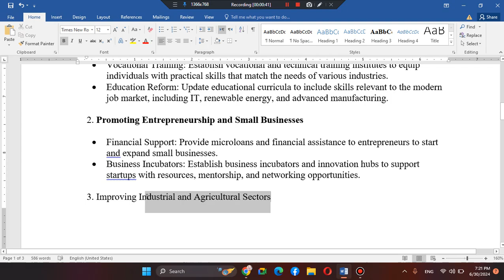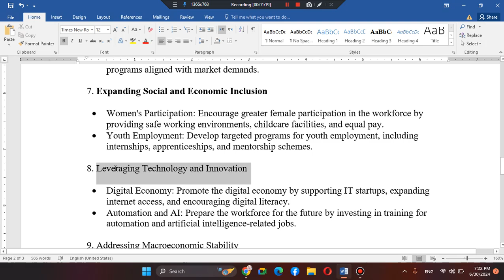ECO612 Population Economics GDB Spring 2024 Virtual University of Pakistan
ECO612 Population Economics GDB Spring 2024

🔰 Quiz
🔰 Assignments
🔰 GDBs